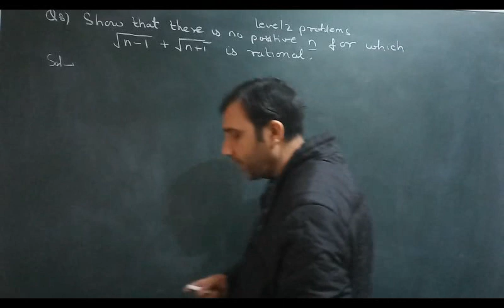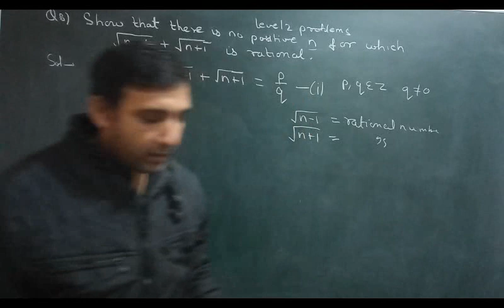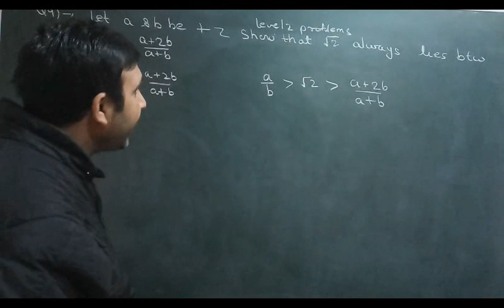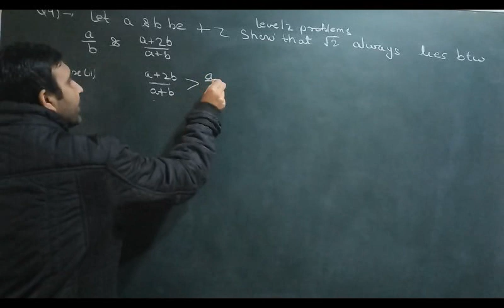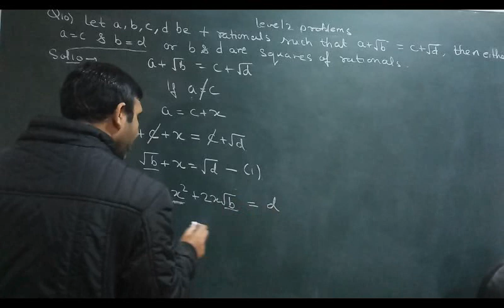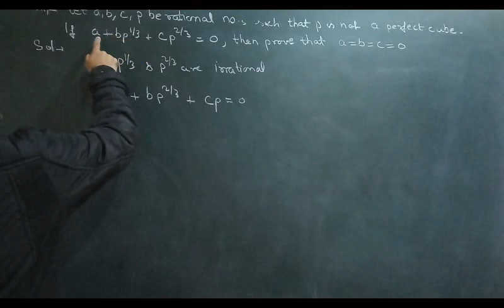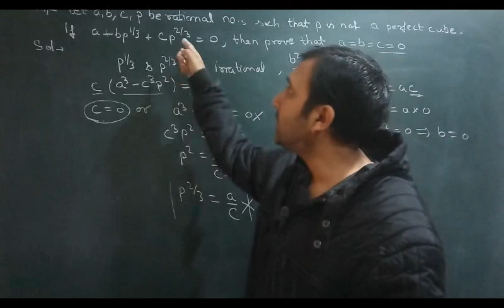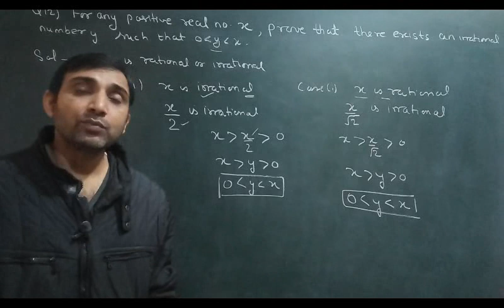(L17) RD Sharma Real Number Chapter 1 Super Illustrations on Irrationality by Ashish Bajpai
(L17) RD Sharma Real Number Super Important Illustrations on Irrationality by Ashish Bajpai